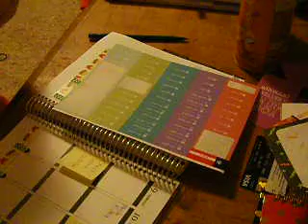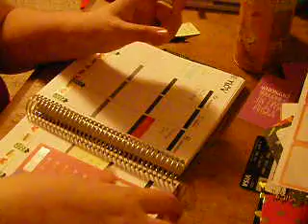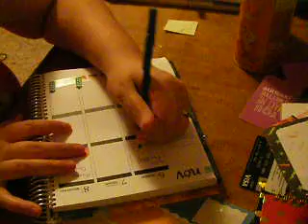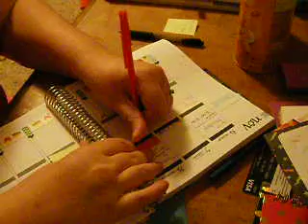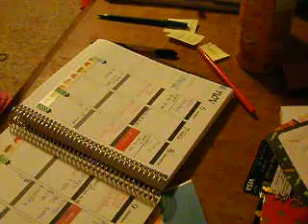Plan with me: November 6 to 13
I only have four days of work this week. :)